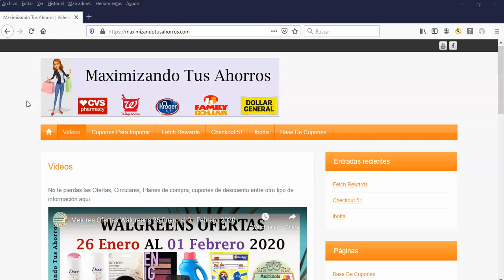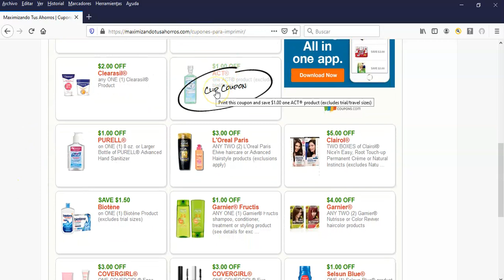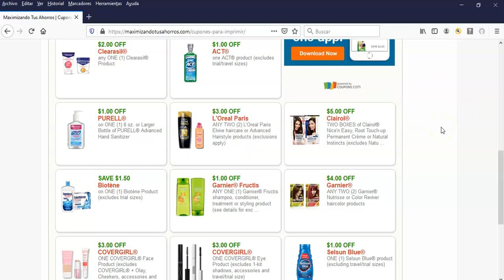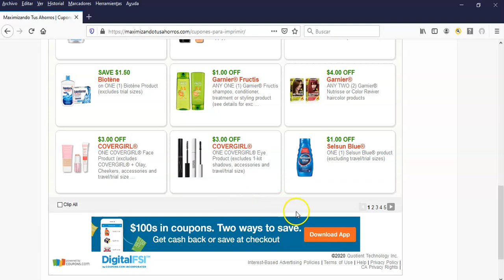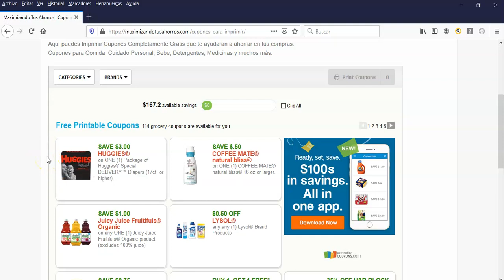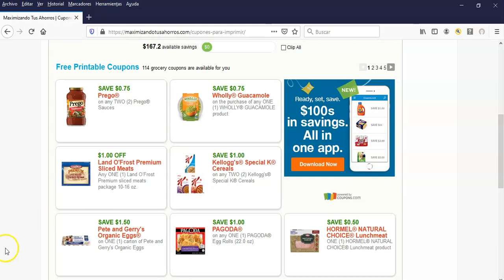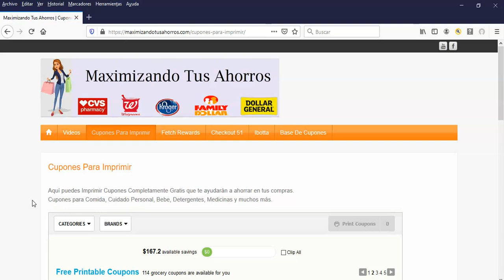🔥Covergirl $3🔥 Elvive $3 😉Cupones nuevos para imprimir